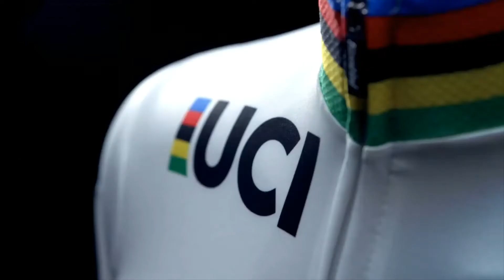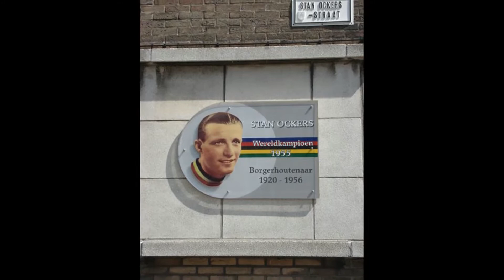Jean Pierre Monseré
¿La "maldición del Arco Iris"? Una extraordinaria historia de Agustín Toledano para ¡A TOPE! "Ciclismo al máximo".